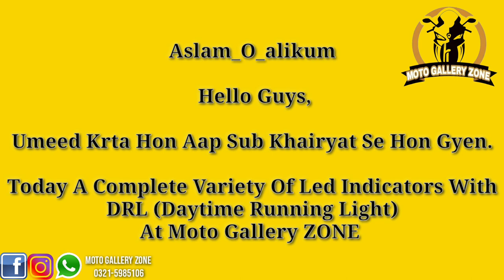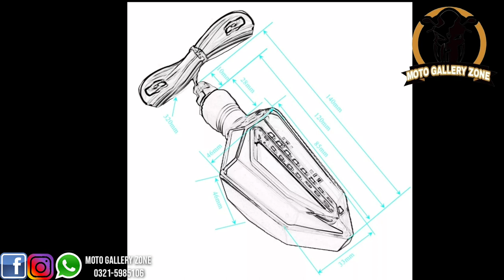A Complete Variety Of Led Indicators With DRL (Daytime Running Light) At ||| MOTO GALLERY ZONE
Aslam-o-Alikum

Dear Friends________

My Youtube Channel Is Only For Bike Parts And Accessories.
A Encourage Biker's Enthusiastics From All Over The World.
I Have Youtube Channel,Facebook And Instagram For Lastest Videos, Photos, Parts And Accessories, Related To Rides Installation Of Aftermarket Parts, Their Info And Reviews Of Upcoming Parts And Accessories

I Hope Yeh Video Aapko Passand i!i Ho Gi So Please Don't Forget To

______Like_______Comment_______Share_______

           _______Subsribe_______

      ______Moto Gallery Zone_____

.Allah-Hafiz.